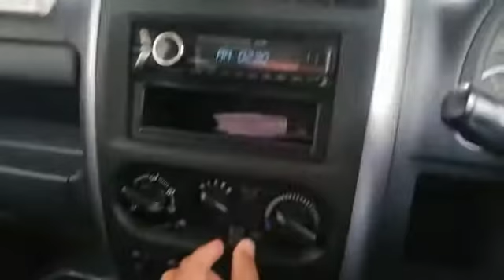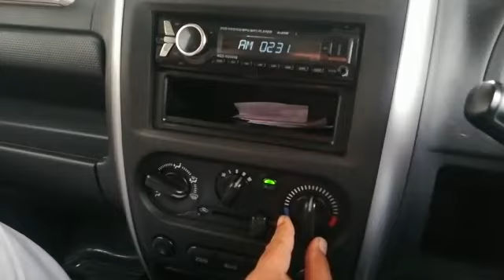How to remove Fog From car glass